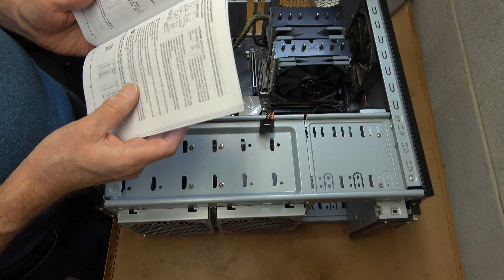A Total Rebuild Of My Editing Computer. Do I know what I'm doing?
It's time to upgrade my video editing computer in a big way. It's this going to be a debacle or a successful venture? Tune in to find out.

Gigabyte X570 Aorus Elite

Equipment used in most of my videos:

4k camcorder
DJI Air 2s
DJI Mavic Air 2
DJI Mini 2
DJI Osmo Pocket
DJI Osmo Action
DJI Inspire 1
DJI Phantom 4 Pro V2
DJI Mavic Pro
Hat mount for GoPro and Osmo Action
Zoom H1n audio recorder
Rode Lavalier microphone
Rode VideoMicro on camera microphone

Respirator dust mask for explores

Lights:
Camera light
Lume Cube